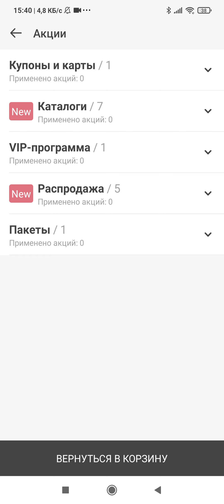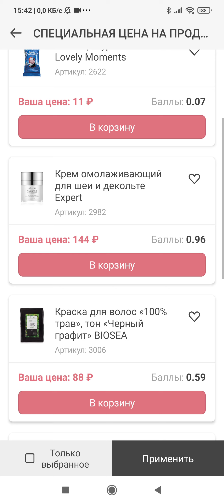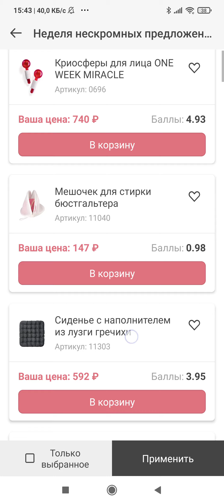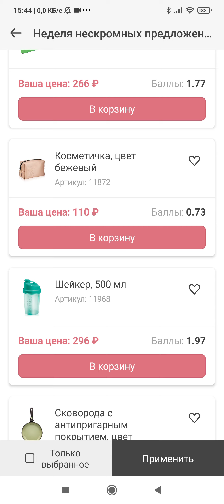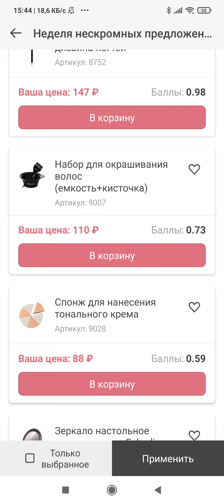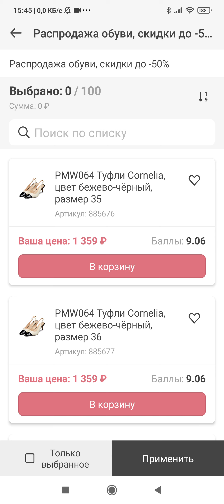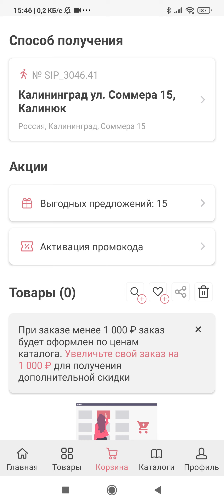РАСПРОДАЖА ПО СРОКАМ ГОДНОСТИ!!! И ЕЩЁ МНОГО РАСПРОДАЖ ФАБЕРЛИК!!!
Факты обо мне:
- я всегда рада общению, для меня не существует "глупых" или "лишних" вопросов. Я всегда рада помочь🤗

Пудровая помада для губ Soft Nude